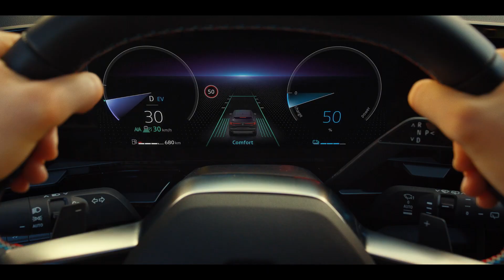all new Renault Austral SUV E-Tech hybrid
all new Renault Austral SUV E-Tech hybrid is as HighTech as it gets.

*Subject to release and stock availability in your local market